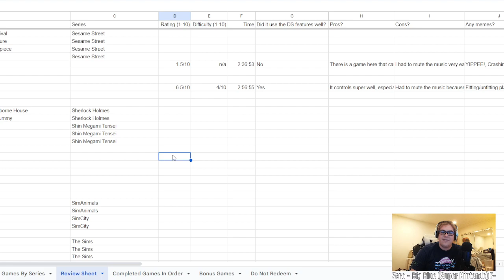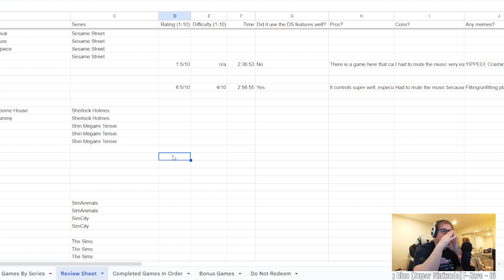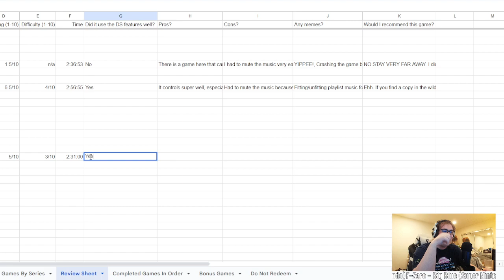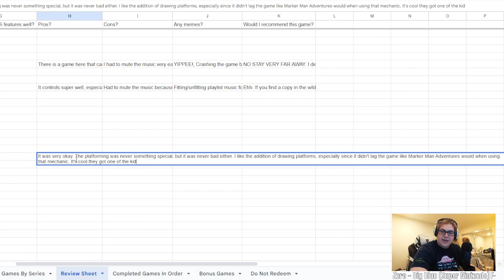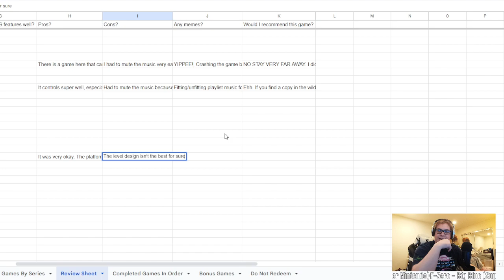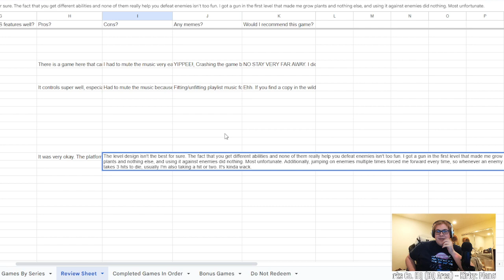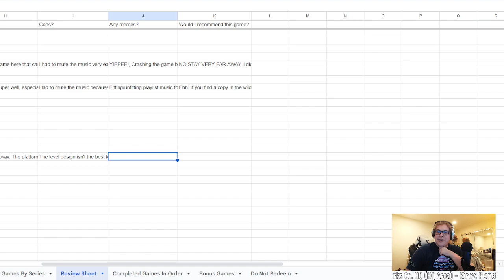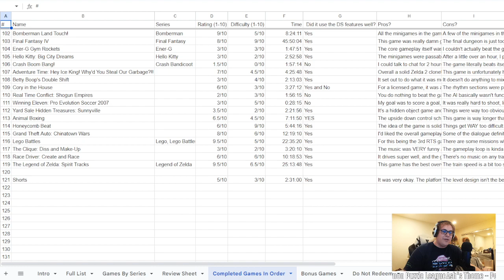You Can't Search For This Game On Youtube (Shorts for the Nintendo DS -- DS Destruction #121/1697)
DS Destruction is a project where I aim to beat every single DS game ever released in North America, which there are about 1700 of. It's a project I expect to take many years, but I have a big passion for the system, so I don't mind how long it will take! Even if I don't end up finishing it some day, we will still have some great adventures and fun along the way! @Mr_Shasta